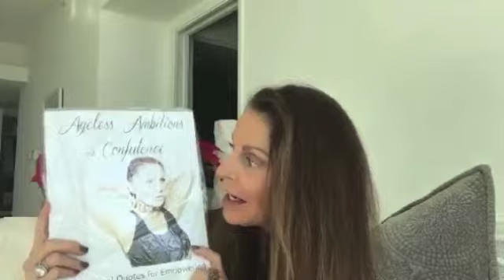Ageless Ambitions w Confidence- HashtagLunchbag Charity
In this video, Christy talks about the charity HashtagLunchbag, and the event she went to for the charity. Part of the charity was aired on Hollywood and Football, which is on the E! Channel. To see clips from episode with Christy, head and it starts at 3:45:00.

Facebook: ALL ABOUT CHRISTY- Ageless Ambitions w/ Confidence